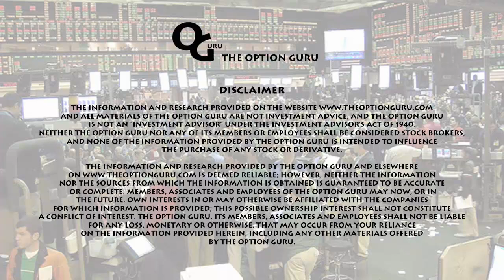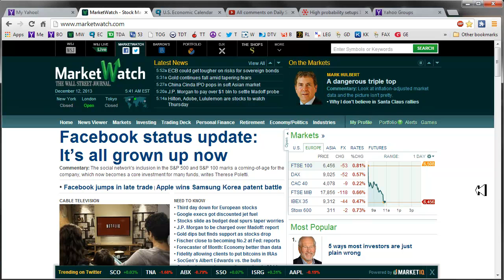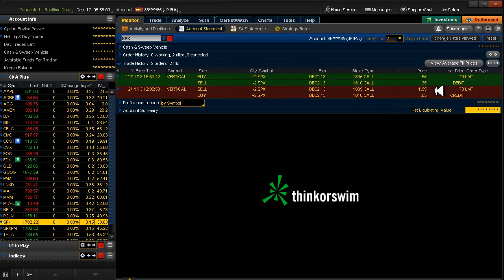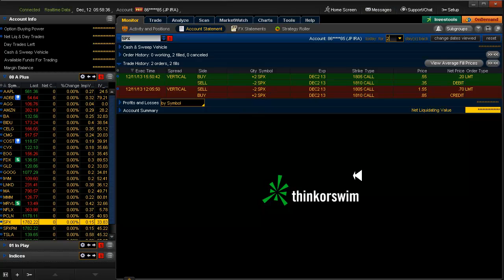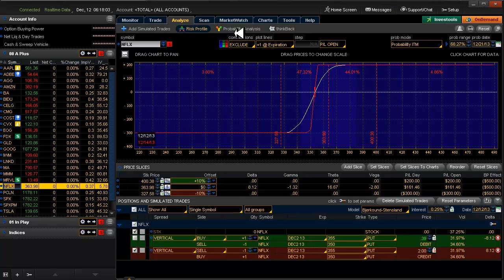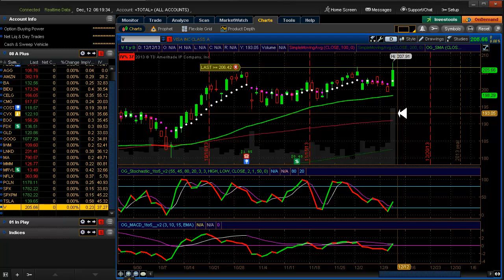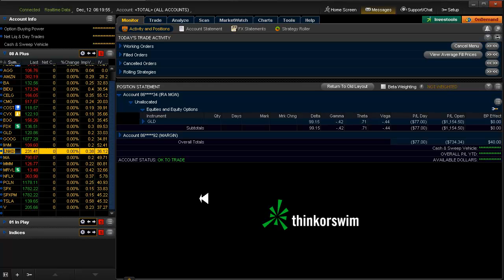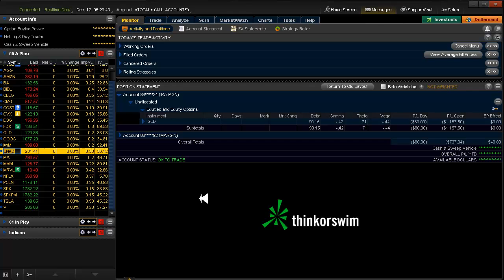Daily Scan for 12/12/2013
Snafu uploading today.
Alert on V▲. In & Out of SPX 10am BEC yesterday for .50 gain.
Updated the A+ list again - needed more candidates. You can find it on my blog on the Downloads page.
Removed: GMCR NKE QIHU XLV WAG
Added: AGG BA COST CVX EOG IWM MMM